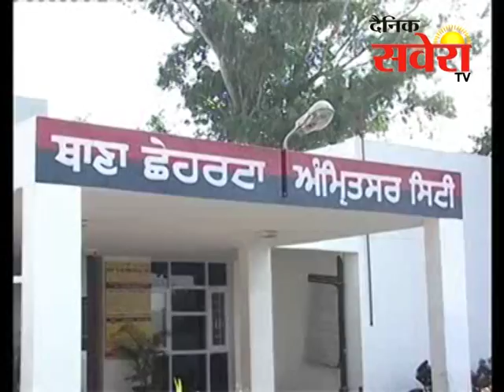अमृतसर: वाल्मीकि समाज ने किया छेहरटा थाणे का घेराव